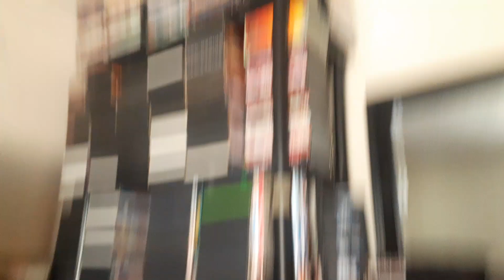Opening to Brown Sugar (2002) on Bounce TV 30-5 KPXN-DT